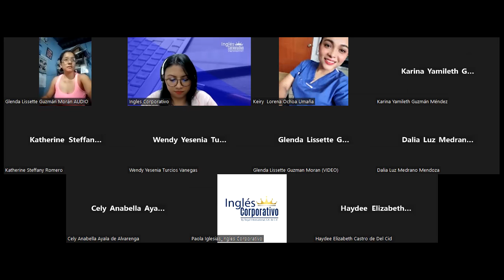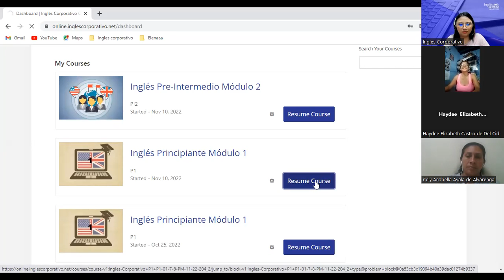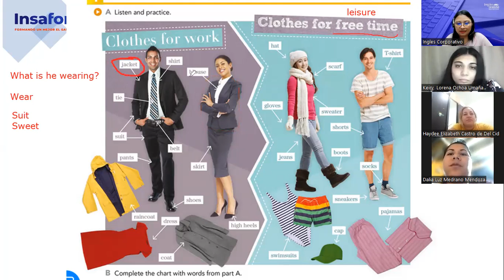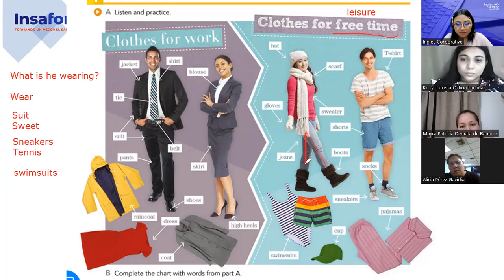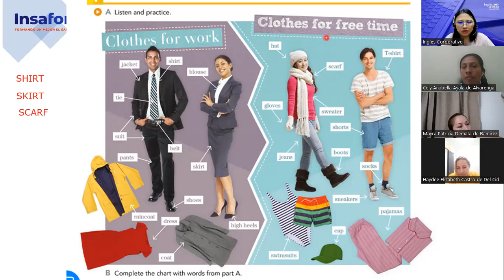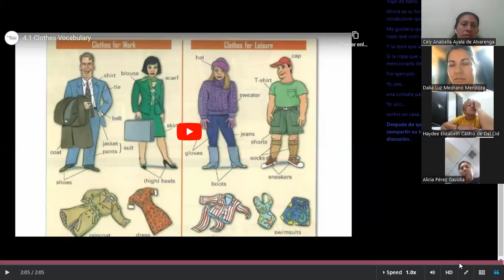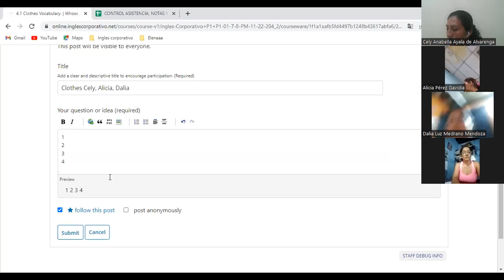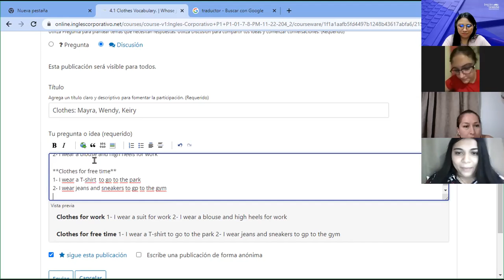Inglés Corporativo-28-11-2022- P1- Clothes Vocabulary